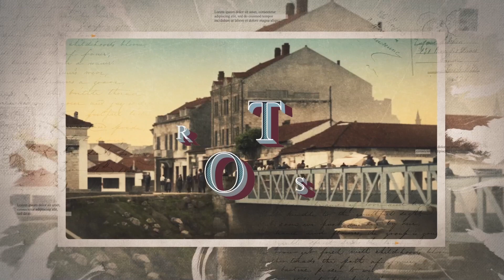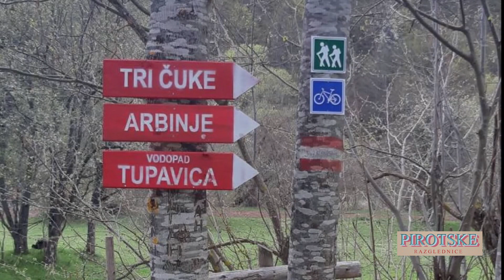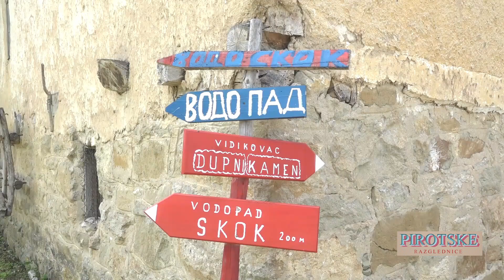PIROTSKE RAZGLEDNICE EMISIJA 3 TURISTICKI POTENCIJALI